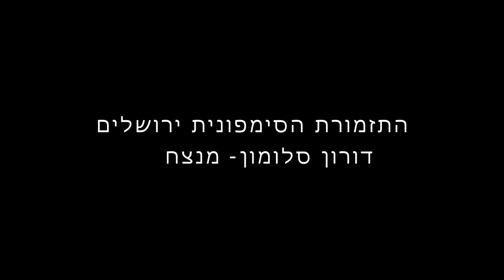נעם בוכמן אליעזר בן-יהודה Noam Buchman Eliezer Ben-Yehuda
ELIEZER BEN-YEHUDA
Noam Buchman - flute
Jerusalem Symphony Orchestra
Doron Salomon - conductor
Song - Matti Caspi
Arrangement - Matti Caspi